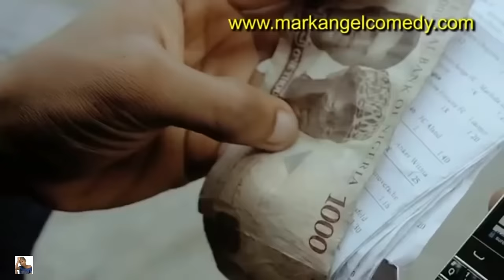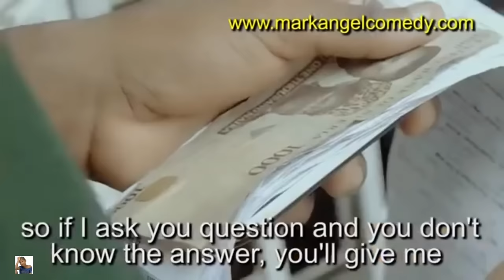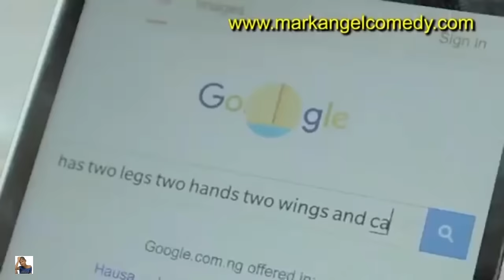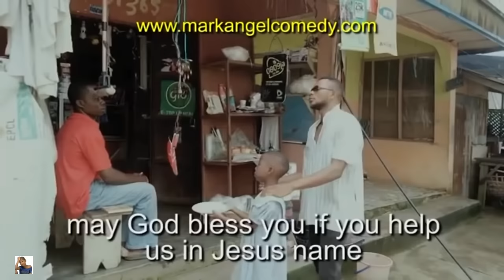Top 5 Emmanuella Funny Videos part 1 (MarkAngelComedy)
Credits to: MarkAngel Comedy